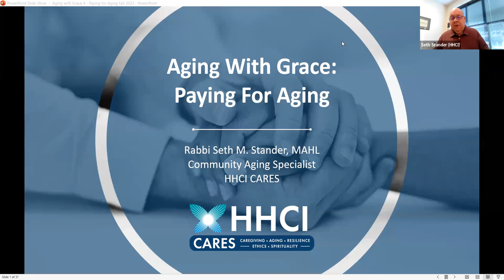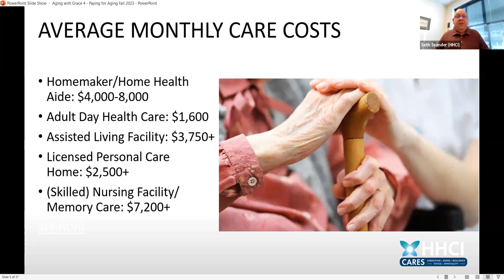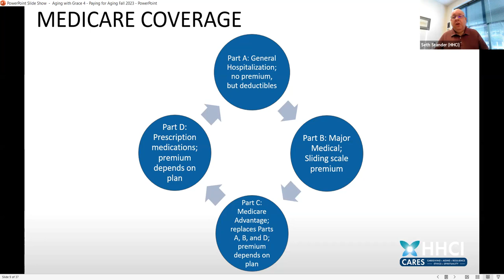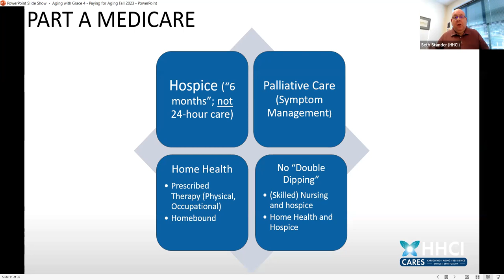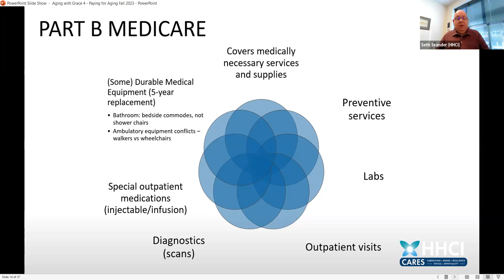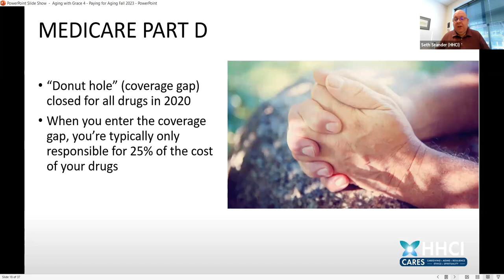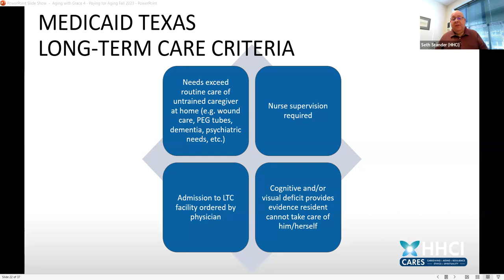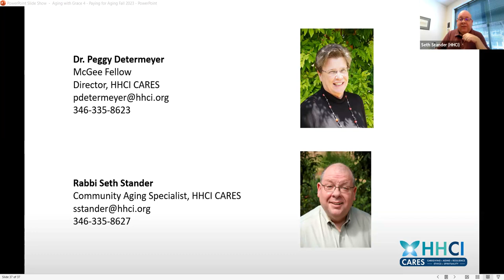Aging with Grace: Paying for Aging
Aging comes with its own challenging financial issues considering costs and income needs for everything from living arrangements to possible elder care. Individuals and families will learn how to define their financial goals and execute them, and will present some of the considerations in paying for our golden years.

Rabbi Stander is the Community Aging Specialist for HHCI CARES (Caregiving, Aging, Resilience, Ethics, and Spirituality). Prior to joining HHCI in August 2021, he served as a pulpit rabbi, chaplain in both hospital and hospice settings, and ombudsman for long-term care facilities in Harris County. He holds a Master’s in Hebrew Letters from Hebrew Union College-Jewish Institute of Religion.